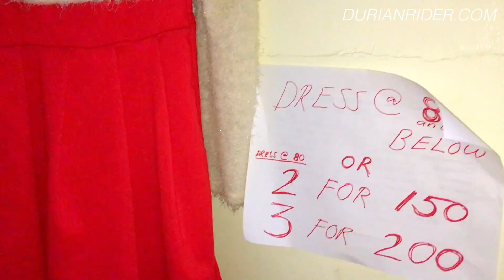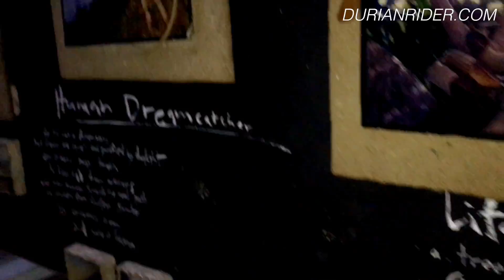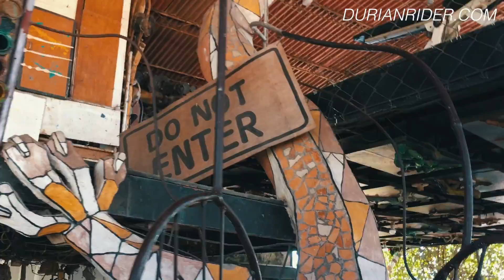Vegans Hanging Out In Davao City Philippines ASMR During Martial Law &